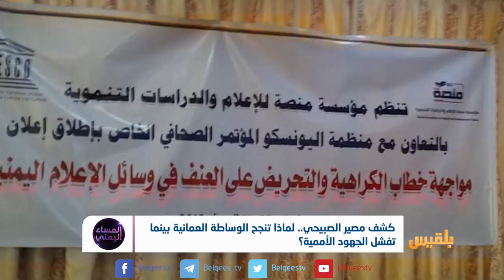كشف مصير الصبيحي.. لماذا تنجح الوساطة العمانية بينما تفشل الجهود الأممية؟ | تقرير: أسامة عادل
وساطة عمانية تنجح في كشف مصير اللواء الصبيحي..
لماذا الصبيحي فقط دون قحطان وناصر وبقية المختطفين؟
هل تسمح مليشيا الحوثي لملف المختطفين أن يحرز تقدما خلال الفترة القادمة؟وساطة عمانية تنجح في كشف مصير اللواء الصبيحي..
هل تسمح مليشيا الحوثي لملف المختطفين أن يحرز تقدما خلال الفترة القادمة؟